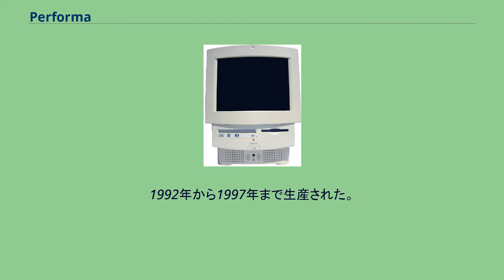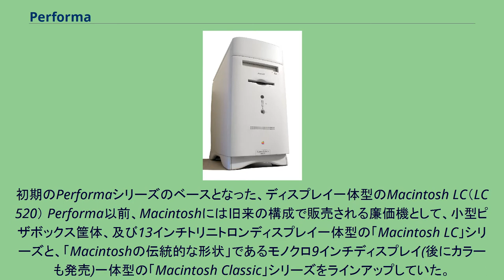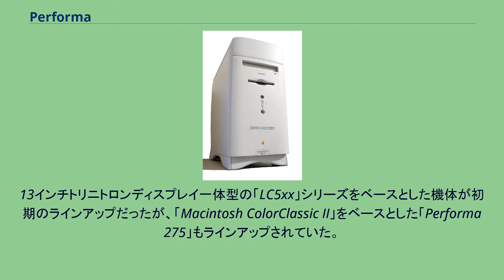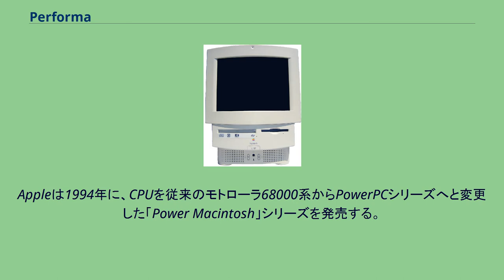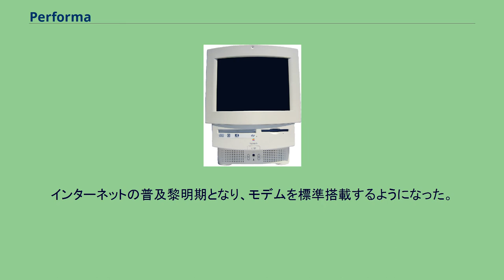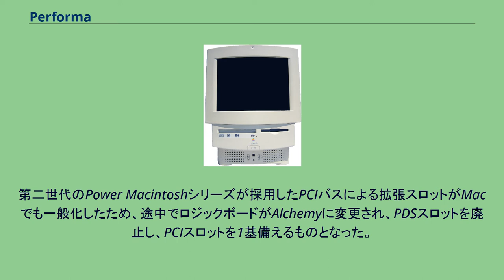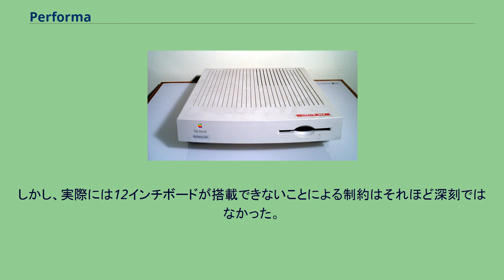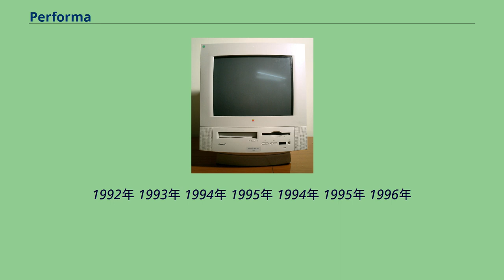Performa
Performa（パフォーマ）はApple Computerが、Macintosh・Power Macintoshのローエンド機として発売したパソコンのシリーズ名である。
1992年から1997年まで生産された。
PerformaはMacintoshのローコストの製品で、主にPC初心者やホームユース向けとして発表された。
クラリスワークスなど多くのソフトウェアがバンドルされ、キーボード、マウス、モデムなどが付属(当時、Macintoshを含めた一般的なパソコンでは別売りだった)し、「箱から出したらすぐに使える」商品構成であった。
この構成は後のiMacへと継承されたほか、IBM系のPC/AT互換機や、日本のNEC PC-9800シリーズにも影響を与えた。
初心者ユーザーへの対応として、操作方法を学習するソフト「Macintoshツアー」や充実したマニュアルを付属させたほか、無料電話相談サポートの「パフォーマホットライン」や修理サービス「ピックアップ＆デリバリー」の展開、また、PerformaユーザーなどのMacビギナーを対象とするサイト「パフォーマタウン」をApple Webサイト内に設けるなどしていた。
初期のPerformaシリーズのベースとなった、ディスプレイ一体型のMacintosh LC（LC 520） Performa以前、Macintoshには旧来の構成で販売される廉価機として、小型ピザボックス筐体、及び13インチトリニトロンディスプレイ一体型の「Macintosh LC」シリーズと、「Macintoshの伝統的な形状」であるモノクロ9インチディスプレイ(後にカラーも発売)一体型の「Macintosh Classic」シリーズをラインアップしていた。
当初のPerformaシリーズはこれらの機体をベースに、ソフトウェア、キーボードをバンドルした形態となった。
13インチトリニトロンディスプレイ一体型の「LC5xx」シリーズをベースとした機体が初期のラインアップだったが、「Macintosh ColorClassic II」をベースとした「Performa 275」もラインアップされていた。
しかし、OS、マウスのみバンドルのLCシリーズとほとんど変わらない販売価格で提供したため、利益が少なくなり、当時存在したPC/AT互換機との競争が激化したこともあって、Appleにとっては「売れば売るほど赤字になる商品」となってしまった。
この世代のPerformaとしては最後の製品になる「Performa 588」では、製造コストをさげるため、内蔵ディスプレイをトリニトロン管から湾曲のきつい安価なシャドウマスク管に変更された。
Appleは1994年に、CPUを従来のモトローラ68000系からPowerPCシリーズへと変更した「Power Macintosh」シリーズを発売する。
米国でリリースされていた PowerMacintosh 5200 LC を基に、付属品などをPerformaとして仕立て直されたのが「Performa 5210」である。
「5xx」シリーズよりさらに高解像度のグラフィックス表示能力が求められ、15インチディスプレイを内蔵。
このため筐体デザインは大きく変わり、まったく新規のものとなった。
CPUには低消費電力・低発熱の「PowerPC 603」を採用した。
拡張スロットは引き続き、PDSスロットと、モデム・LAN用の「Macintosh CSスロット」。
PowerPCを採用しながら従来機種との互換性をある程度保ったCordycepsロジックボード(マザーボード)を採用した。
68000系搭載のPerformaとの区別を明確にするため、モデル番号は4桁とされた。
ラインアップの充実を図るため、当時のミドルレンジだった「Power Macintosh 7500」シリーズよりも一回り小型の、横置きデスクトップ筐体(LC630系列と同様)を採用した「Performa 6210」も発売された。
ただし、ロジックボード等は「5xxx」シリーズと共用で、デスクトップならではの拡張性などは高くなかった。
インターネットの普及黎明期となり、モデムを標準搭載するようになった。
また、テレビチューナーを内蔵し、赤外線リモコンを持つものも発売された。
第二世代のPower Macintoshシリーズが採用したPCIバスによる拡張スロットがMacでも一般化したため、途中でロジックボードがAlchemyに変更され、PDSスロットを廃止し、P...